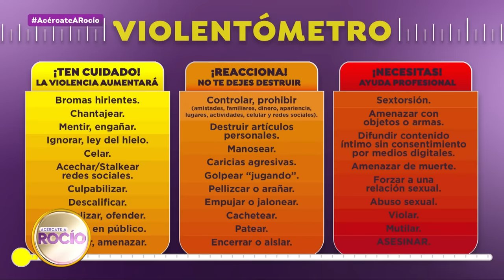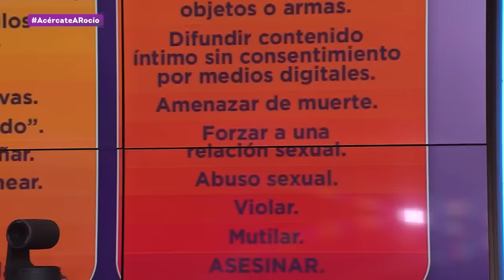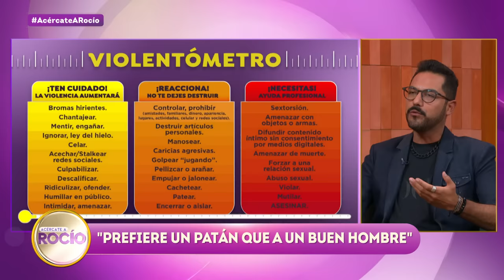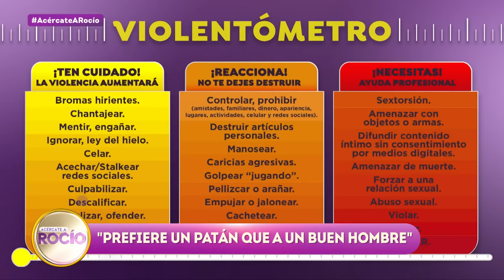“Prefiere un patán a un buen hombre” Programa del 28 de julio del 2023 / Acércate a Rocío